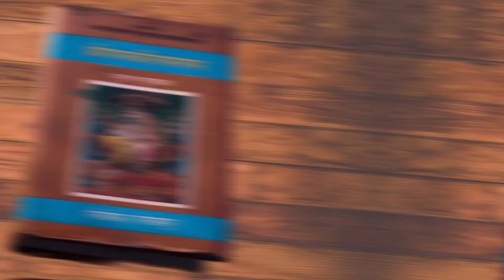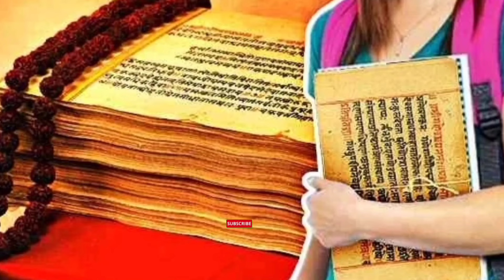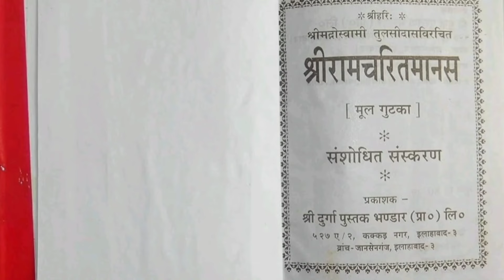मंदोदरी किसकी बेटी थी और रावण के मृत्यु के बाद उसने ऐसा काम क्यू किया ? Real Story Of Ramayan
Title - मंदोदरी किसकी बेटी थी और रावण के मृत्यु के बाद उसने ऐसा काम क्यू किया ? Real Story Of Ramayan

My Channel name -  History Library

Thank You For Visit My Chhanel